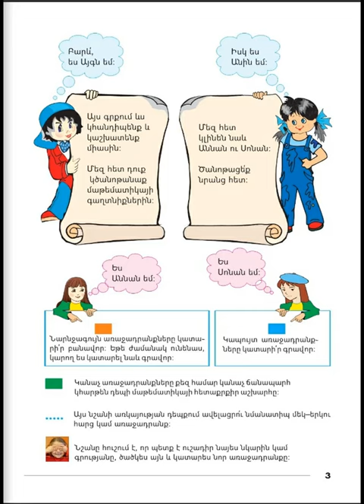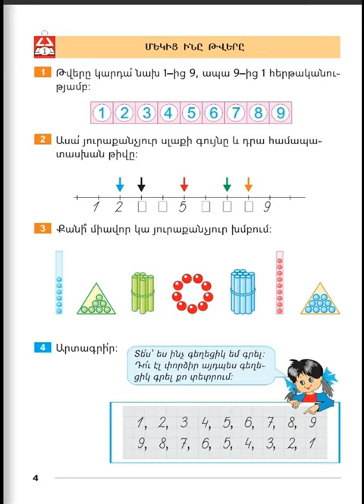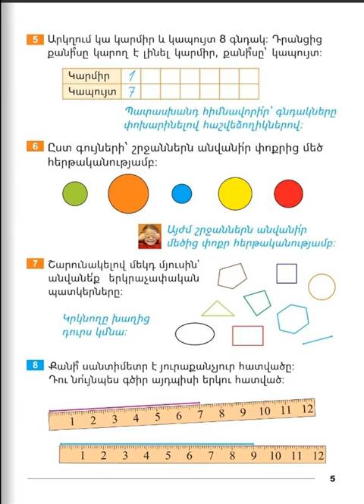Tnayin ashxatanq, Matematika 1, Girq 2, Das 1